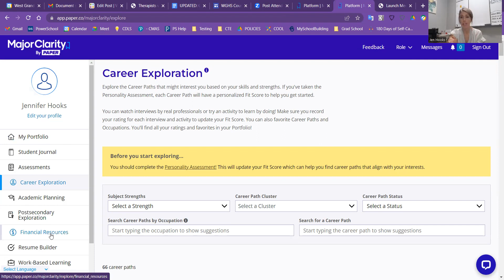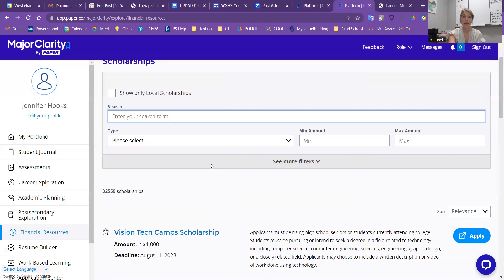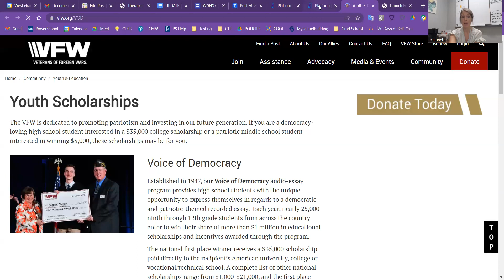23.24 Scholarship Info